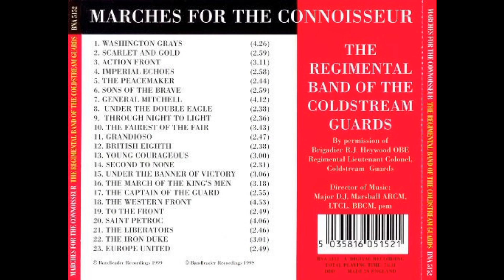SECOND TO NONE (Ord Hume) Regimental Band of the Coldstream Guards.Major D.J. Marshall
TITLE: Second To None
COMPOSER: James Ord Hume
PERFORMANCE: Regimental Band of the Coldstream Guards
CONDUCTOR: Major David J. Marshall ARCM, LTCL, BBCM, psm
SOURCE: 1999 Bandleader CD 'Marches For The Connoisseur' (BNA 5152)